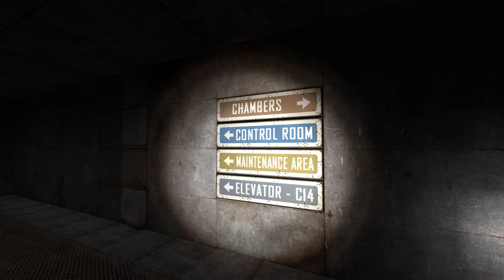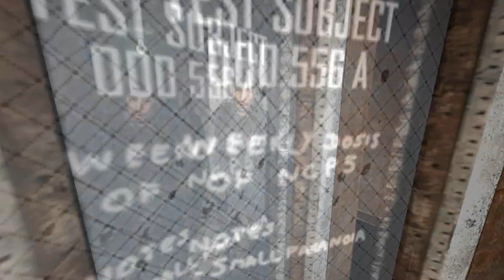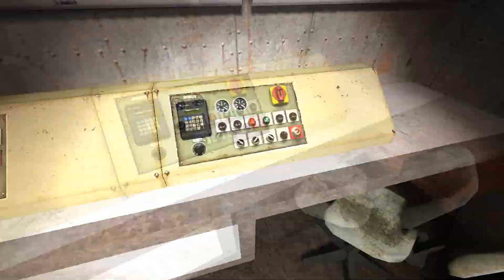Garry's Mod Tenebris - An M. Night Shyamalan Map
Today Jack and Jamie start off exploring a facility under an old barn that starts to look a bit like a bit of a dead map... until the Shyamalan strikes!